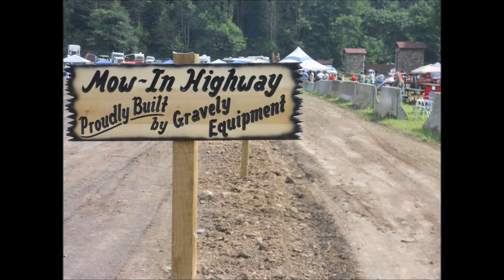The Road that Gravely built Mow-In 2012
One of the interesting events at Mow-In 2012 was the building of a road using Gravely equipment.  Ground breaking, sod removal, excavating,  grading, hauling, compacting.